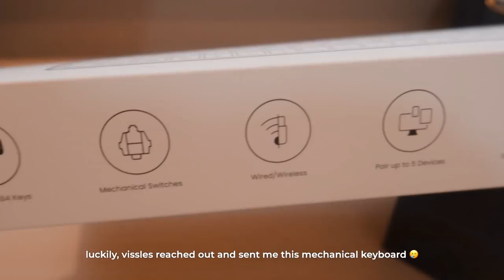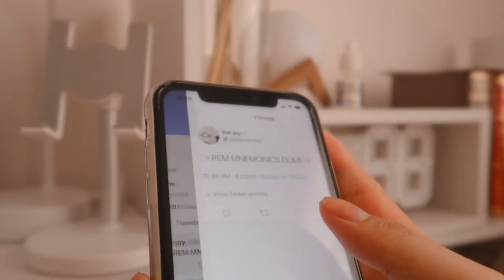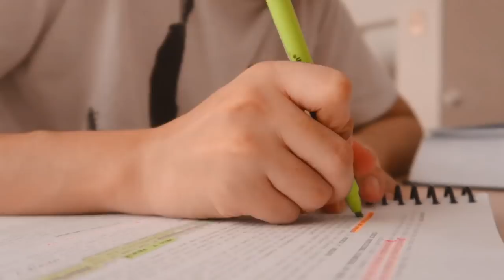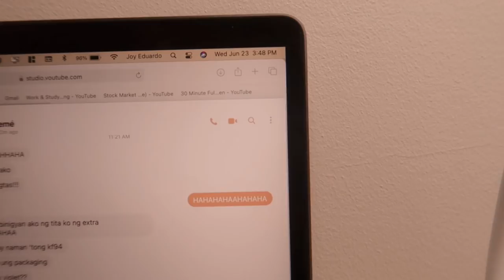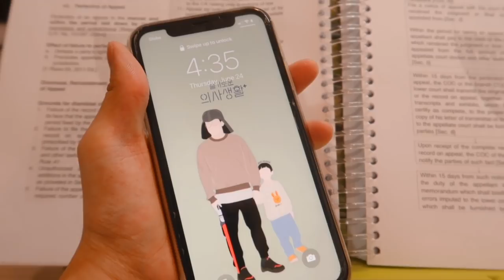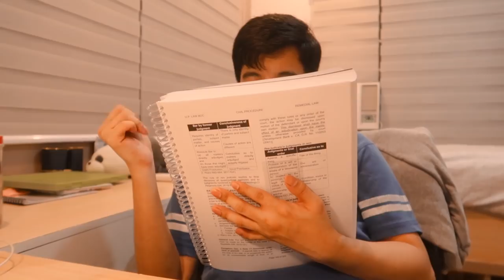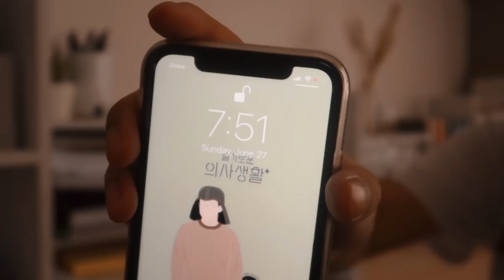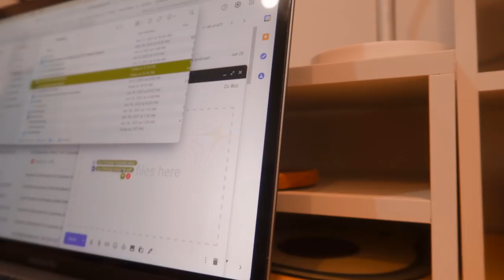studying for 12+ hours everyday 👨🏻‍⚖️ study vlog (up law)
hi everyone! sorry for missing a video last week! i was too busy preparing for our mock bar exam because after this exam, i don't know if i could still go back and study this subject before the bar exam. hope you'll enjoy this study vlog! this is also how i typically study whenever we're on our midterms or finals week in law school 😵 that's why i wanted to document this one because it's very reminiscent of my law school days.

🌱 behind the scenes and post-productions
camera: canon g7x mark ii
video editor: final cut pro
thumbnail: adobe photoshop, procreate

🍞 faqs
☽ nationality: filipino
☽ pre-law course and school: bs statistics // up diliman
☽ where did you take up law and what year are u in? up law // fresh graduate, bar candidate
☽ what camera do u use? canon g7x mark ii
☽ where do u edit your videos? final cut pro x